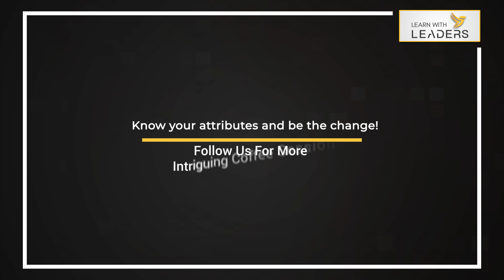FIND YOUR HIDDEN ATTRIBUTES | Coffee with Leaders session with ex-Navy SEAL Rich Diviney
We all originated with different engines, and it’s time to lift the hood to know what attributes we have and can use for superior performances. When facing fear, stress, or anxiety, Rich Diviney tells us to do what scares us the most and make use of our hidden abilities. Watch our stimulating Coffee with Leaders session with ex-Navy SEAL Rich Diviney and learn how to develop your attributes by challenging yourself to tackle stressful situations.

Are you ready to unveil your traits?